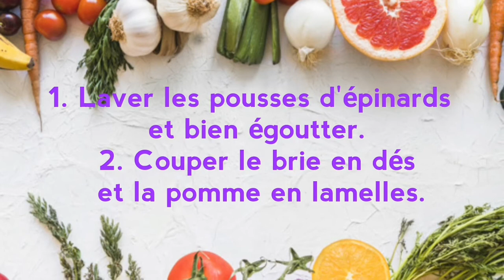Healty food : recette 1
Salade saine de pousses d'épinards agrémentée de morceaux de brie, de pommes, cranberries, noix, et pavot